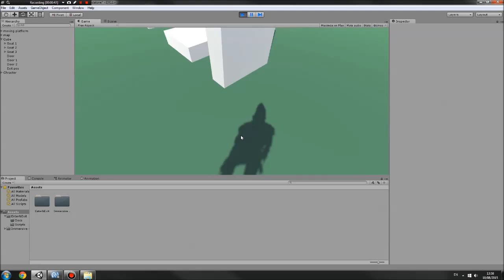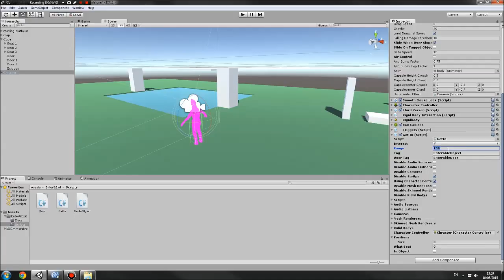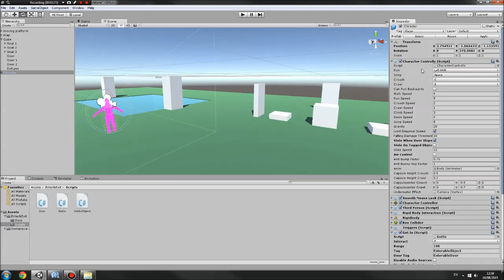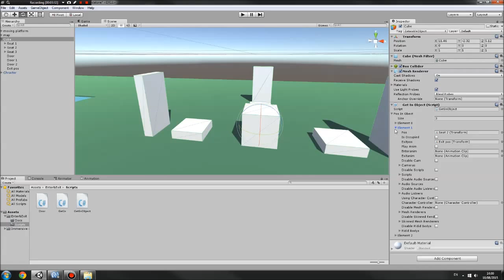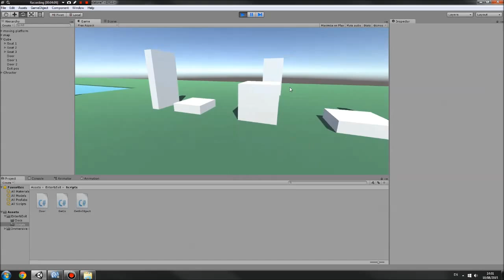Unity enter/exit vehicle script